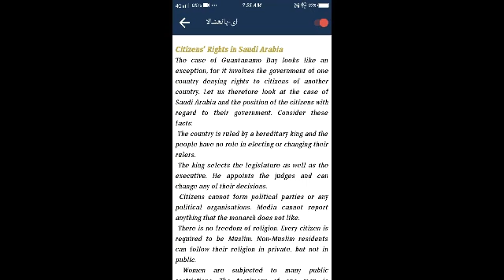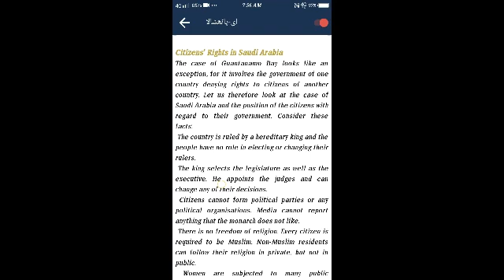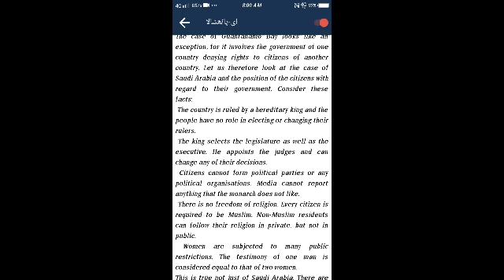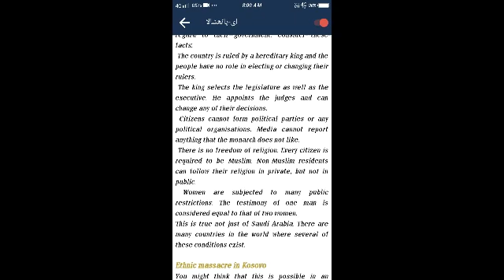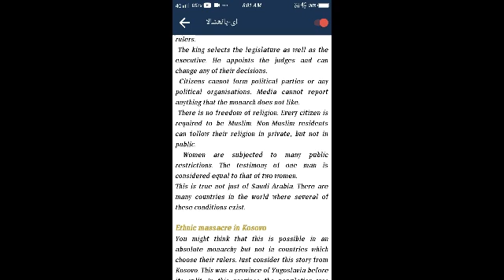Class9th, Citizens of saudi Arbia